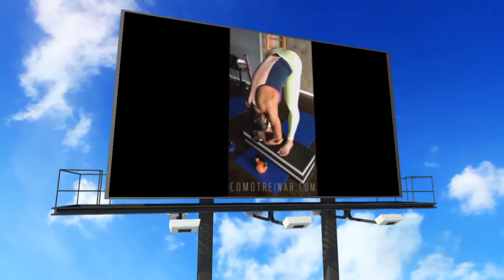GRACYANNE BARBOSA ► Ensinando Como Abrir As Pernas Todas ALONGAMENTO PARA FLEXIBILIDADE